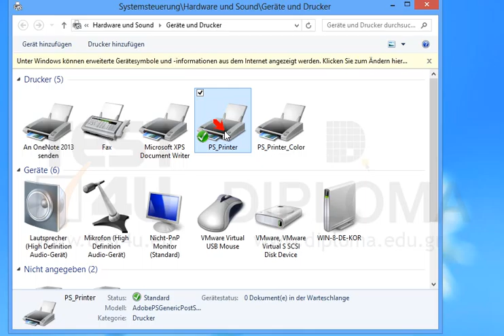Blenden Sie die Druckwarteschlange des Druckers PS_Printer ein.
Blenden Sie die Druckwarteschlange des Druckers PS_Printer ein.Möchten Sie mehr. Laden Sie das TEST4U demo herunter